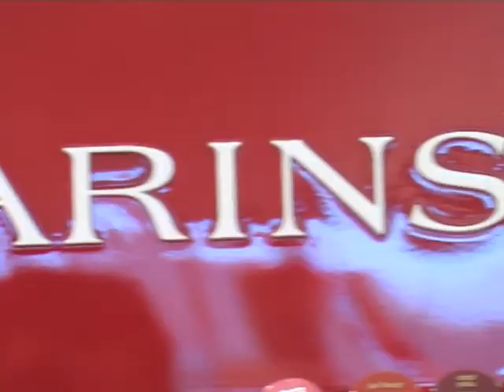Parigi Make Up, trucchi di bellezza - "Trucco invernale" - I puntata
Pargi Make Up: trucchi di bellezza.
Più che una trasmissione, un tutorial che spiega i "trucchi" per raggiungere un trucco perfetto.

Nella prima puntata, dopo la pausa estiva,  trucco autunnale!

Condotto da Fabio Lucaccini con la partecipazione di Fabiola Tatti e Elena Babacci, "Parigi Make Up: trucci di bellezza" è in onda su Valdarno Channel, canale 92 del digitale terrestre per le zone di Arezzo e provincia, Valdarno aretino e fiorentino, Casentino, Valdichiana, Chianti, Valdambra, Valtiberina.

Riprese: Ion Biga.
Montaggio: Studio Kocany - Arezzo